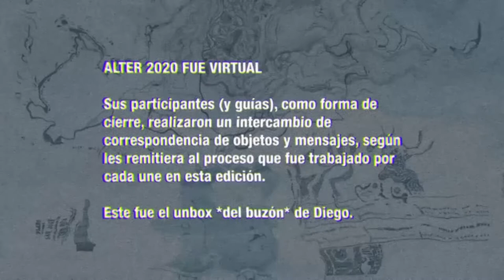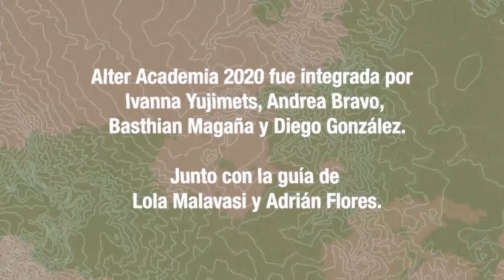ALTER ACADEMIA 2020: Entrevista a Diego Gonzalez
En 2020, la quinta edición de Alter Academia se realizó de manera virtual. Al finalizar el proceso de trabajo colectivo, a manera de cierre se realizó un encuentro presencial. A partir de un intercambio de correspondencias de objetos y mensajes, cada artista participante conversó sobre su trabajo y su proceso.